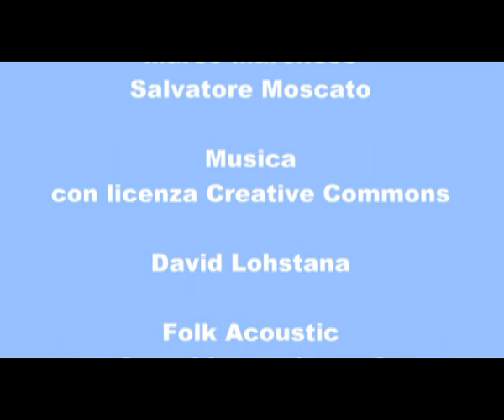Decimo Congresso di Radicali Italiani - Intervista a Paola Cossu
TVRadicale entra nella pancia del decimo congresso di Radicali Italiani per ascoltare gli iscritti, i protagonisti, gli umori. Intervista a Paola Cossu.